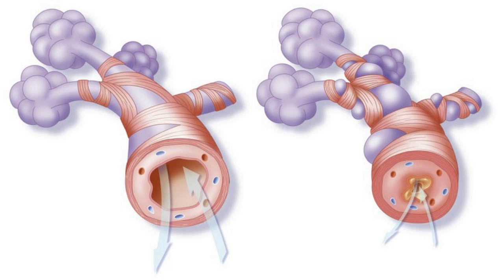Difference Between Pneumonia and Bronchitis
Pneumonia is an infection in the lungs. People with pneumonia typically feel much worse than a person with bronchitis would. Although both illnesses can cause a painful cough, pneumonia causes other significant symptoms as well. ... Productive Cough (may be described as a "moist" or "wet" cough as well)The following table outlines some differences between acute bronchitis and pneumonia. There are variations in symptoms of both conditions, so if you think you ...Bronchitis and pneumonia are lung infections and can be hard to tell apart. Learn what causes each condition, what their symptoms are, and what you can do to ... To clear up any confusion between bronchitis and pneumonia, we will outline the differences in symptoms, causes, and treatment to give you a ...Don't wait until you're so sick you need hospitalization; if you think you have the symptoms of bronchitis or pneumonia, get urgent medical care ...The difference between bronchitis and pneumonia is that bronchitis causes an inflammation of the air passages while pneumonia causes fluid in the lungs due to an infection. The common cold however, allows people to remain active and presents itself with a clear runny nose, cough, and a low-grade or no fever.Bronchitis, pneumonia and asthma all affect the respiratory system. The respiratory system (made up of the lungs, airways, and muscles) is ...Respiratory conditions like bronchitis and pneumonia symptoms are often hard to ... Here's how you can tell the difference. Bronchitis. The less severe of the two, ...Many people often confuse pneumonia with bronchitis. Know the difference between these two viral illnesses.Both are respiratory illnesses, but this important difference between pneumonia and bronchitis should not be overlooked. Read below to be ...